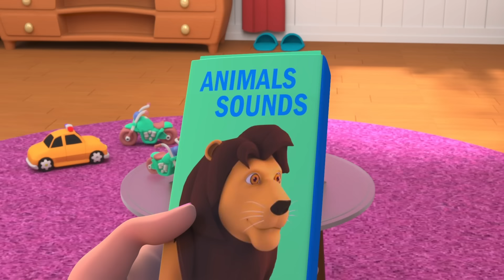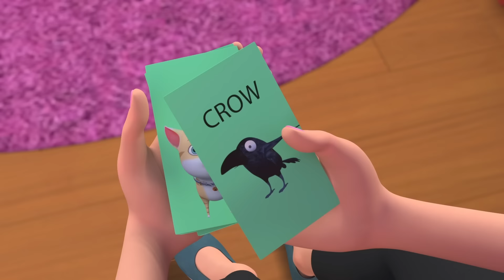Tête, épaules, genoux et pieds 🕺| Chansons pour Enfants | HeyKids en Français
Chantez tete epaule et genoux pied, et plus encore, avec cette compilation d'une heure des meilleures comptines françaises pour faire danser bébé ! ⭐️

0:00 Tête épaules genoux et pieds
1:35 5 Petits Singes Sautent - Five Little Monkeys in French
3:55 Près du ruisseau
5:55 Le petit marin danse
8:29 La Voiture de Police dessin animé
12:35 Monsieur Soleil
14:25 Dans la jungle 🦁🐍 Les animaux de la savane
17:35 Le lavage auto
20:21 Meunier tu dors, ton moulin va trop vite
21:55 Faire le lapinou
23:59 Les engins de chantier chanson - tractopelle dessin animé
26:49 Trois petits chatons
29:04 Dans Sa Maison Un Grand Cerf
30:34 Lola La Vache
32:25 La langue des animaux - sons d'animaux pour bébé
35:09 12345 J’ai pêché un p’tit poisson - apprendre à compter pour bébé
36:29 Voici les dinosaures!
38:49 Petit Lapinou - comptine bébé
40:39 Nous sommes grands
41:48 Le partage
44:27 Cuisinons un bon gâteau
46:14 Cinq petits poissons
48:51 À l'aire de jeux
51:10 Gentil coquelicot
53:34 La chanson du Train
57:07 Miaou, miaou, la nuit dernière
58:57 Fais dodo bébé

Tête, épaules, genoux et pieds genoux et pieds
J'ai deux yeux, deux oreilles, une bouche et un nez

Envie d'écouter encore plus de comptines ?

HeyKids - Chansons Pour Enfants